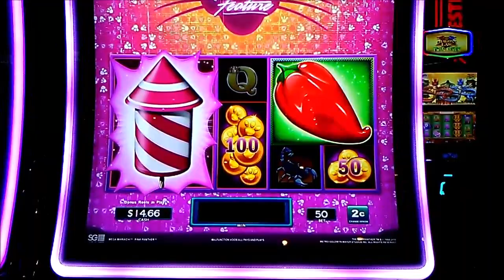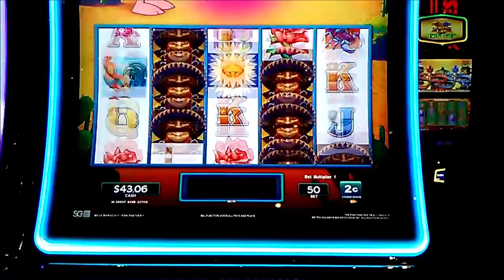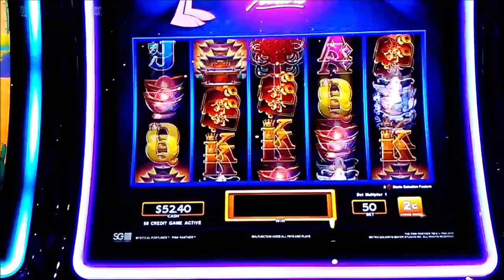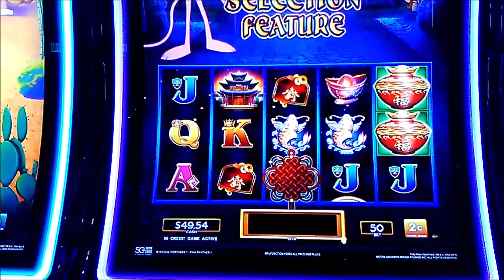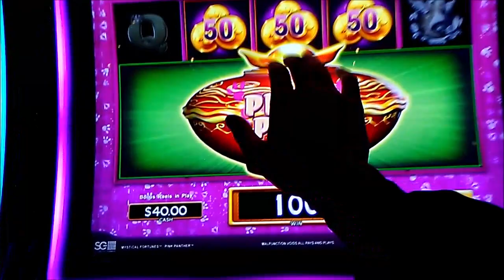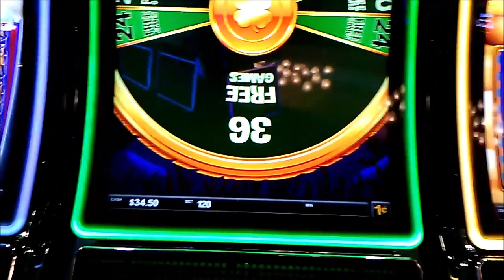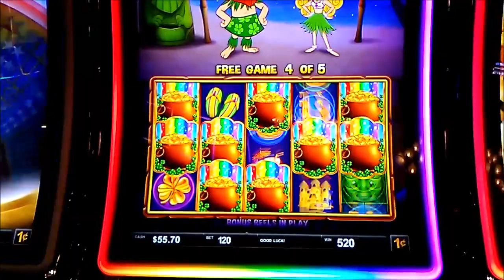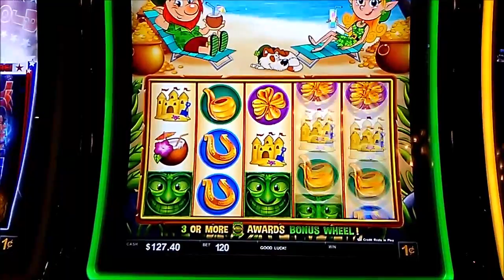PINK PANTHER & LEPRECHAUN'S GOLD 1c & 2c SLOTS * LIVE PLAY WITH BONUSES * TASTE THE RAINBOW!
My first tries on the new Pink Panther themed Lock It Link games (Mega Mariachi & Mystical Fortunes) and Leprechaun's Gold Rainbow Bay slot from SG. Recorded at San Manuel.